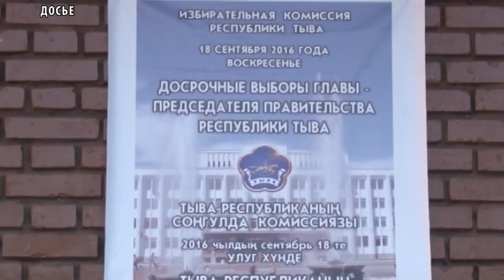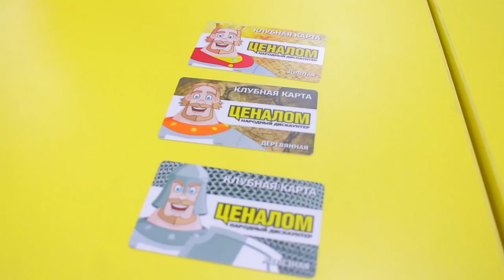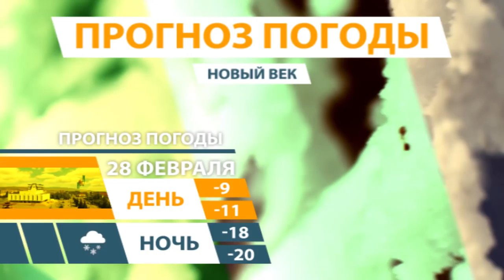НОВОСТИ ТУВЫ - Опасный Воздух в Кызыле - 27.02.2018